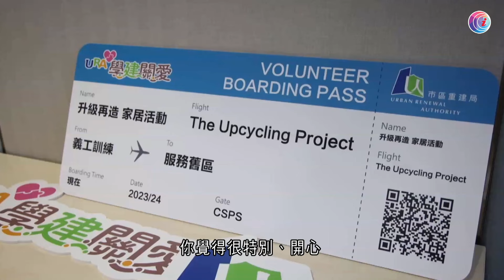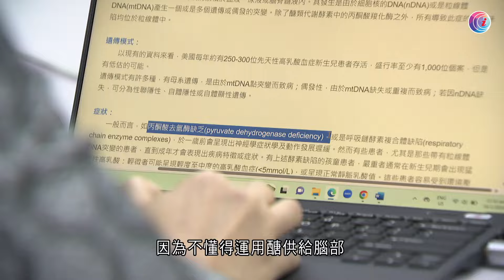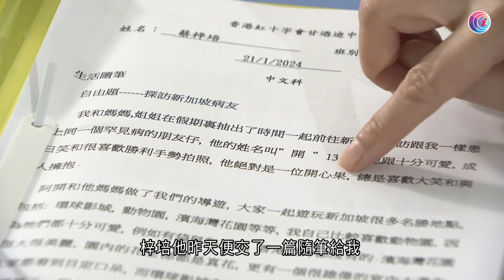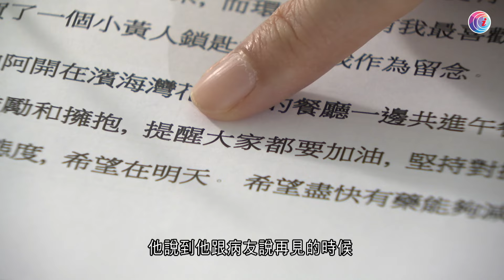【小事大意義】75歲婆婆獨居土瓜灣舊區唐樓 丈夫離世後雜物漸漸堆積 過期食品堆滿房間客廳 義工就多次上門探訪，為陶婆婆「升級再造家居」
【幸福家升級】一個家，如果沒有動力整理，只有自己一個獨力難支，應該怎麼辦？75歲的陶婆婆獨居於土瓜灣舊區唐樓。她的家居實用面積雖有約280平方呎，但因為丈夫幾年前離世，她心煩而缺乏動力整理家居，雜物漸漸堆積。從過期的食品，到丈夫的遺物，堆滿了整個房間和客廳。加上大廈因裝修等問題，衛生較差，不時有老鼠、蟑螂入屋，令懼怕蛇蟲鼠蟻的陶婆婆心感淒涼。

有義工就多次上門探訪，為陶婆婆「升級再造家居」。市建局自2012年開展「學建關愛」義務工作計劃，2017年開展升級再造家具活動，環保再造家具，增加收納空間。2023年始，他們更結合執拾家居的概念，跟和富社會企業合辦「升級再造家居活動」。不但短期內提供新家具，義務協助執拾家居，更希望指導家庭執拾技巧，為他們帶來長期改善。
新家具送到，雜物也經過「斷捨離」後減少許多，陶婆婆看到經過「升級再造」而煥然一新的家居，非常高興。